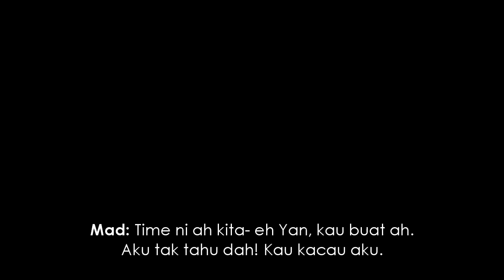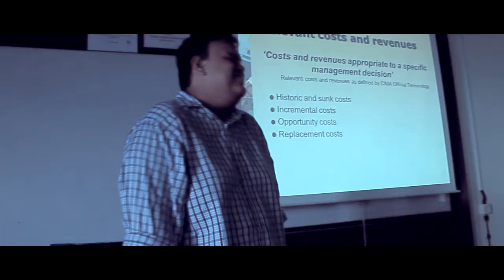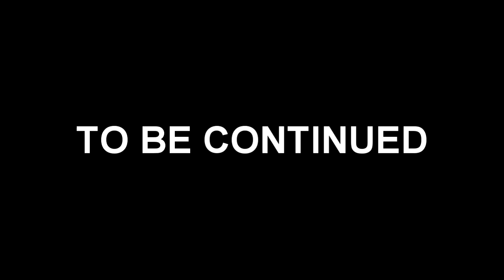Apacs' Annual Gala Dinner 2015 - Promo Video (Episode 1)